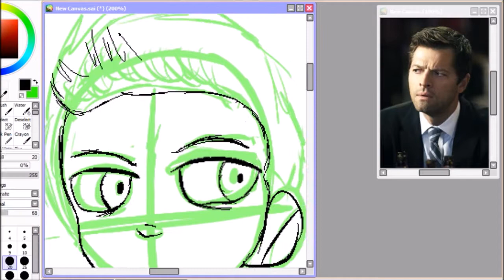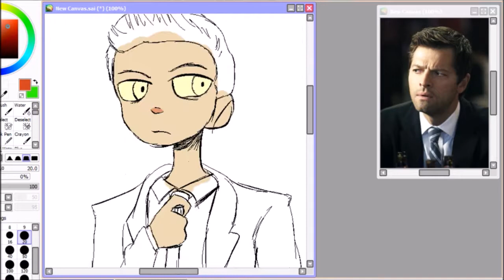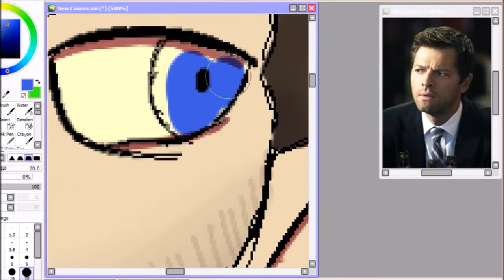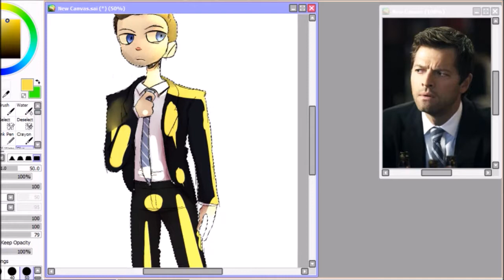Agent Beyoncé | {Supernatural} Speedpaint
iconic

Guardian - Xandra

i finally got to this episode and boy how could i NOT draw this.